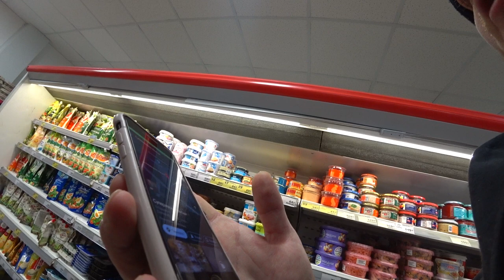Уплывший an-security и БОРЗАЯ директор👩‍💼/ Кирилл Яковлев ( Перезалив )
Первая часть ( 17.12.21 ) Магазин МАГНИТ, Калининский район, пр. Металлистов дом. 110
Канал для стрима:⬇️⬇️⬇️
Telegram чат Яковлев ЛАЙФ 💬:⬇️⬇️⬇️
Жалобы на магазины пишите на почту:⬇️⬇️⬇️
Помочь в развитии канала:🍩⬇️⬇️⬇️
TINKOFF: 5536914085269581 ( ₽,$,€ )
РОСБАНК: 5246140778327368